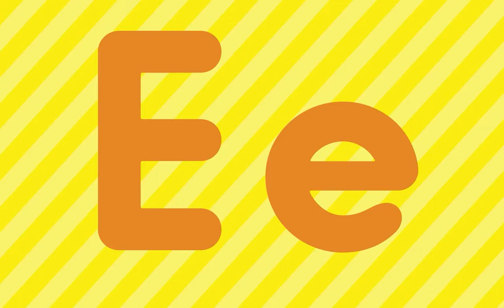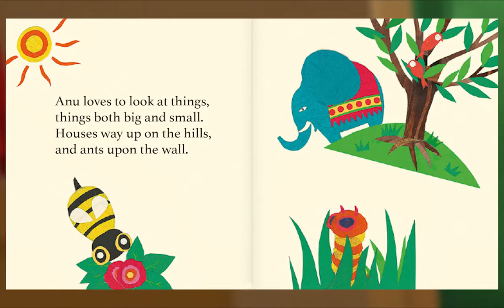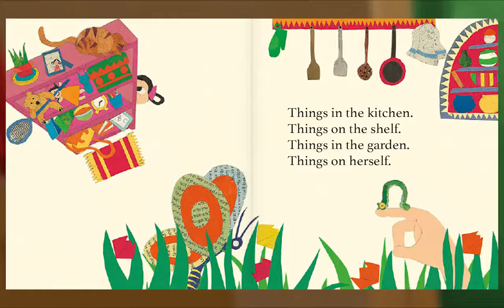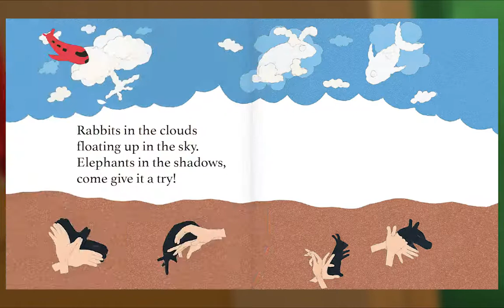Preschool Video Animal Island Learning Adventure (AILA) | Letters, Songs, Story Books